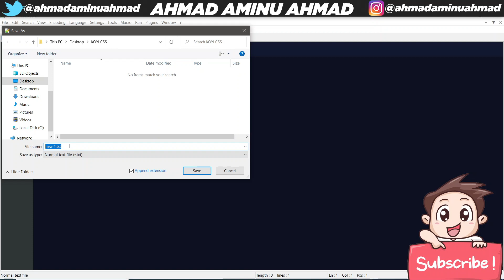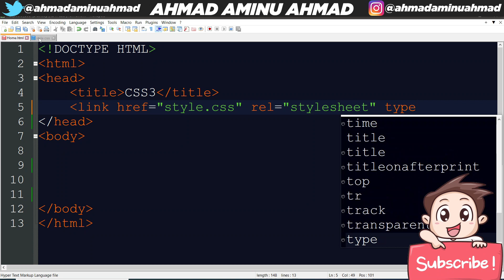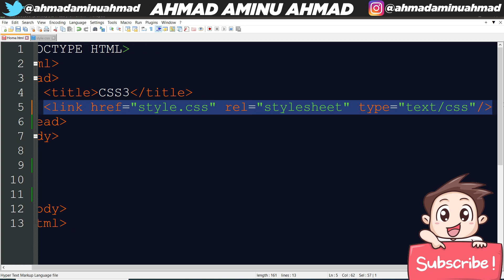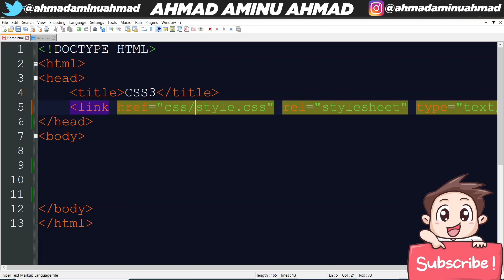KOYI CSS 3 YADDA AKE LINKING HTML DA CSS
Wannan shine sabon series da nakeyi mai suna KOYI CSS, cigaba ne na Series da na gama a baya mai suna KOYI HTML ga wanda bai kalli KOYI HTML ba sai ya dannan wannan link din dake kasa:

CSS ana amfani dashine domin ayiwa website kwalliya, kuma insha Allah cikin wannan series zanyi bayani akansa tun daga farko har zuwa gwargwado abunda yakama ace mutun ya sani aciki.